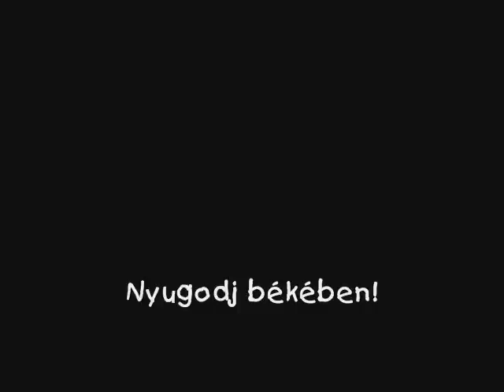Tóth Ferenc emlékére :'( 2010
Tóth Ferenc emlékére Kopasz Jászladány
1986.április 3-án a jó Isten egy Angyalt küldött közénk. Álruhában. Ő maga sem tudta, hogy Angyal. Nem emlékezett rá. Csak érzékenyebb volt. Egyszerű, tiszta és becsületes. Emlékezett egy erkölcsre, hozta magával. vérébe volt írva. Tudta, hogy másokhoz jónak kell lenni, s ha hátrányos is, tisztességesnek kell maradni. Lényéből szűntelenül áradt valami melegség, derű. Az Angyal küldetése 2010. április 17-én lejárt. Isten hazahívta.
Emlékezzünk Fecóra!